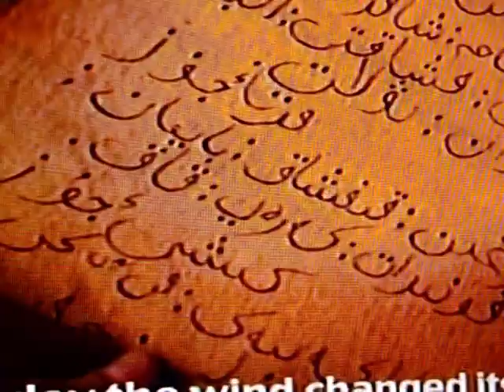Открытие олимпийских игр.съемки Саитова Зайнидина.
Церемония открытия Зимних Азиатских олимпийских игр в городе Астане,столице Казахстана 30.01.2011года. Часть 9(девятая).